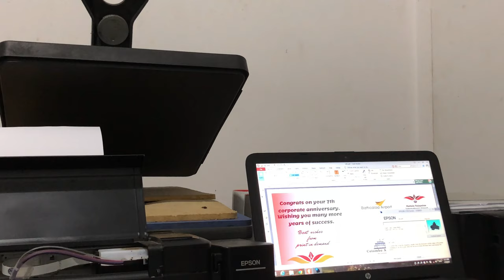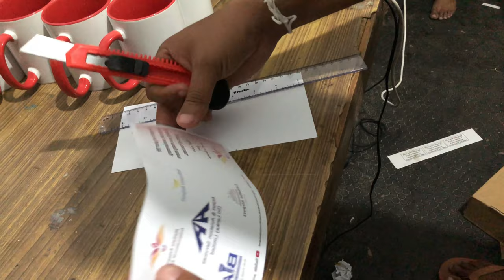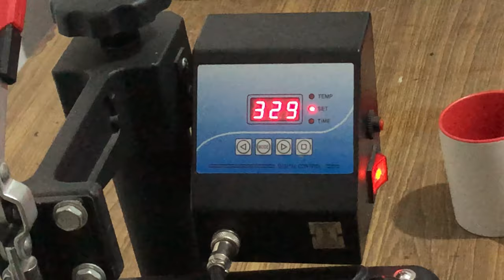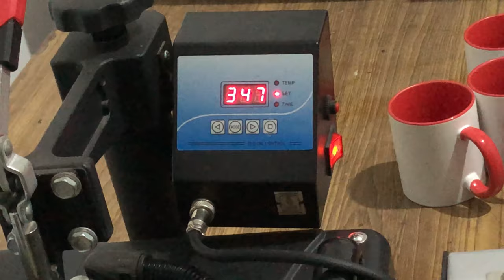Swing Away Heat Press : Swing away heat press machine for mug printing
Are you a beginner to the printing world? Here we are to help you. This video will tutor you how to use a heat press for sublimation mug printing and t shirts printing. You should get to know first what is this swing away heatpress. It is a heat press machine that can be used for both mug printing and t shirts printing. This beginner heat press will be so helpful for you all in becoming successful in the printing field.
5 in 1 Heatpress machine for mug printing and t shirt printing

Epson sublimation printer

Sublimation papers

Sublimation printing bundle